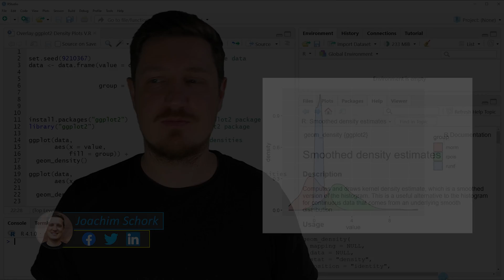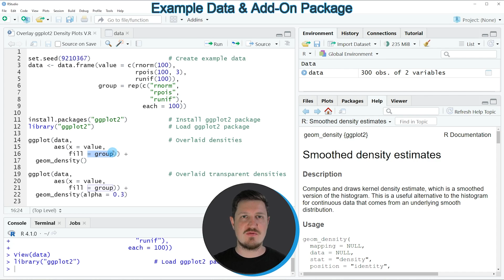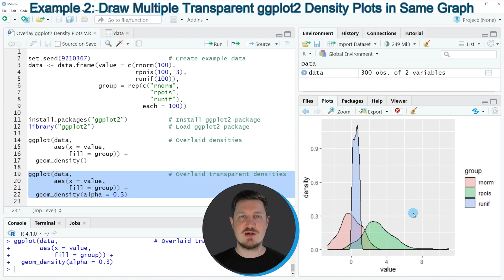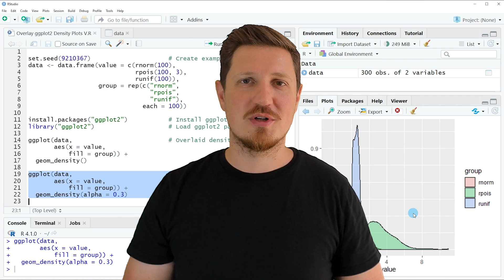Overlay ggplot2 Density Plots in R (2 Examples) | Draw Multiple Densities | Change Opacity of Graph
How to plot several ggplot2 densities in the same graph in the R programming language. More details
R code of this video:

data ‹- data.frame(value = c(rnorm(100),
                             rpois(100, 3),
                             runif(100)),
                   group = rep(c("rnorm",
                                 "rpois",
                                 "runif"),
                               each = 100))

ggplot(data,                          # Overlaid densities
       aes(x = value,
           fill = group)) +
  geom_density()

ggplot(data,                          # Overlaid transparent densities
       aes(x = value,
           fill = group)) +
  geom_density(alpha = 0.3)